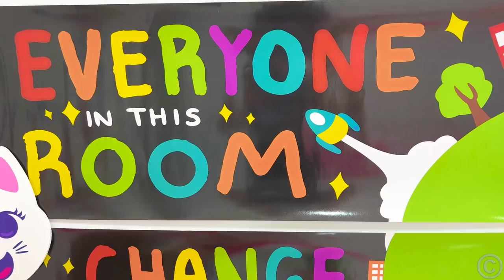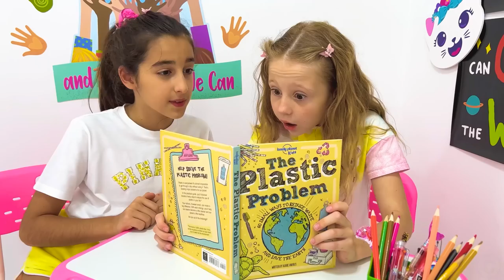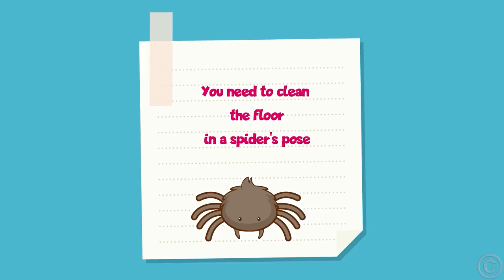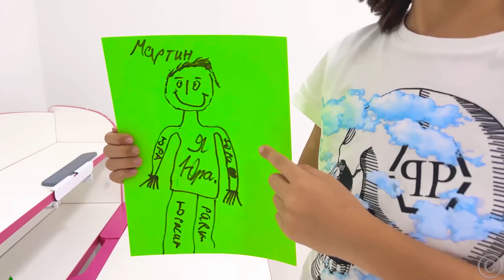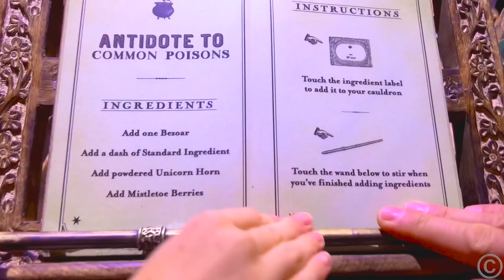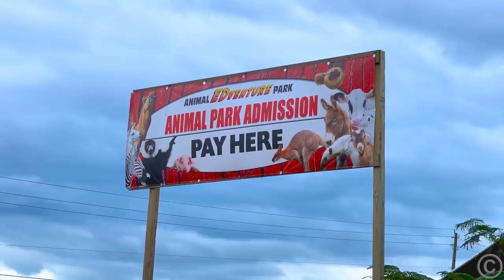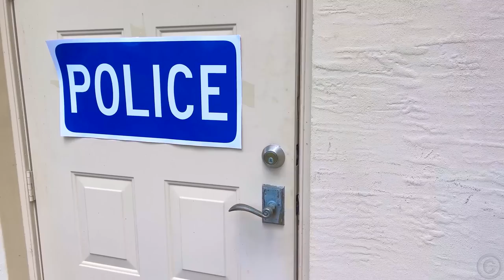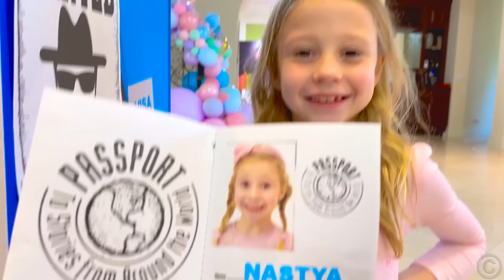Nastya ve Evelyn çocuklar için bir saatlik video dizisi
Nastya ve Evelyn çocuklar için bir saatlik video dizisi. Nastya ve Evelyn doğal kaynakların nasıl korunacağını gösteriyor. Bitki ve ağaç yetiştirirsek kaynaklarımızı koruyabiliriz. Nastya ve Evelyn oyuncaklarla oynuyormuş gibi yapıyor. Çocuklara yönelik videoların derlenmesi.